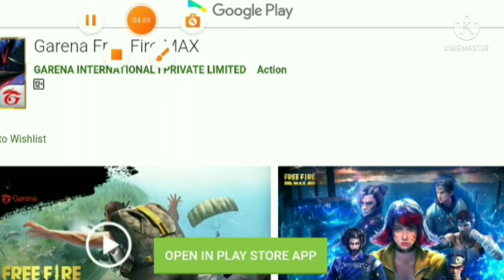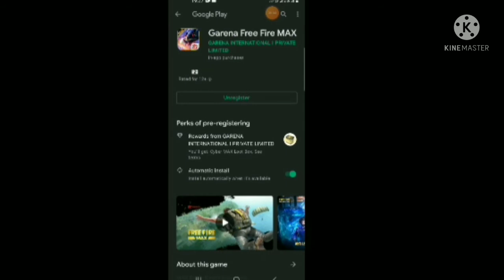Free Fire MAX ⚔🔥|| Comming For Pre - Register In Play Store😱💥|| Free Fire Force ⚔🔥